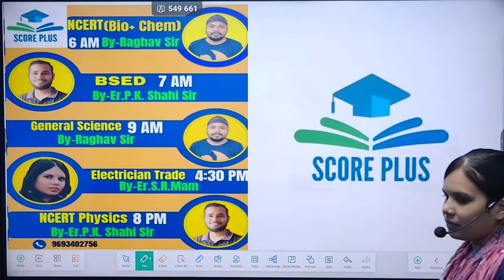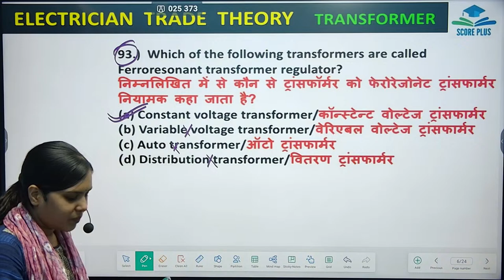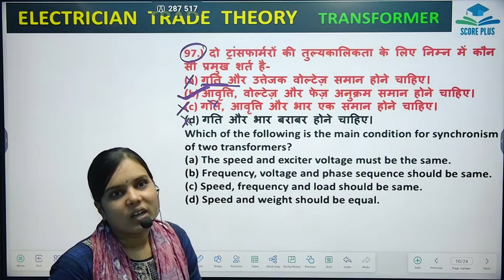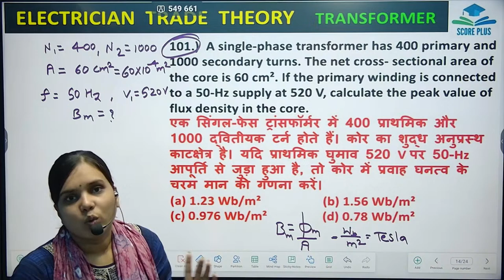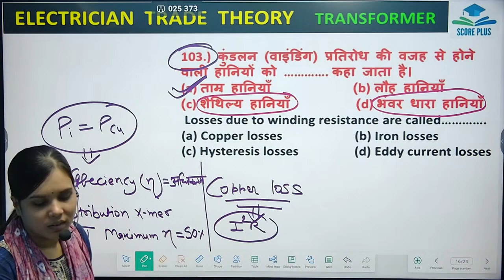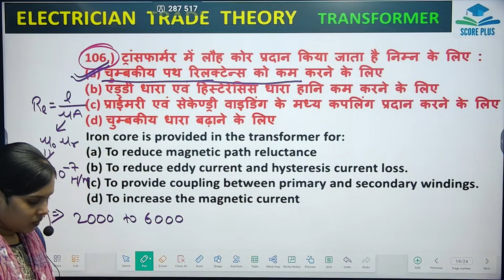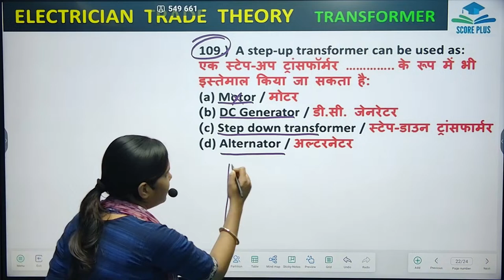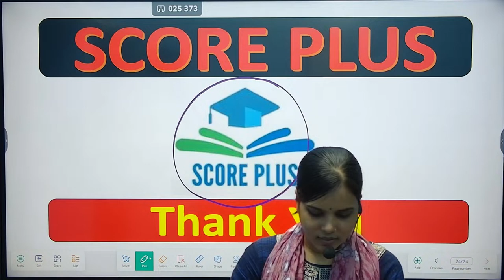BSPHCL | TRADE ELECTRICIAN PYQ & MCQ BY Er.S.R.Maam bsphcl electrician iti bijlivibhag #2024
Welcome to SCORE PLUS
''यह आसमान का इशारा है, कल का सूरज हमारा है ''
   ''मेरा एक क्लास करके देखो EDUCATION से भी मोहब्बत हो जाएगी''
✒️सबसे Short, सबसे Easy, सबसे Fast... खाँटी Method 📝
👉RAILWAY-ALP/TECHNICIAN, Junior Engineer & Senior Section Engineer
👉 यहाँ Railway Exam का Regular Previous year Questions Discussion होता है |
👉 You Tube - Railway Dham Patna
👉 Science & Trade Theory
👉 SCORE PLUS Apps on Play Store
👉Civil, Mechanical, Electrical, Electronics , Computer science and engineering
Video

SCORE PLUS
Wohoo! We have our own app on Google PlayStore. Happy learning!
About Video
E.R Pk Shahi
BSPHCL | Trade Electrician Full Length Test Computer Discussion (bsphcl
platformbynavinkumarsinghpvt.ltd.

bsphcl
bsphcl je upcoming vacancy 2023
pgcil syllabus 2023
pgcil junior technician syllabus 2023
pgcil expected cut off 2023
technician
technician job
technician syllabus
technician vacancy 2023
technician power electronic system iti
Transcript